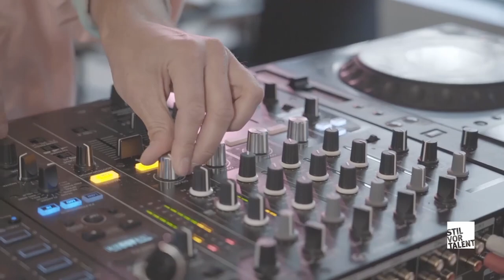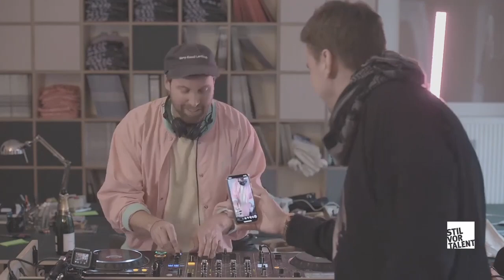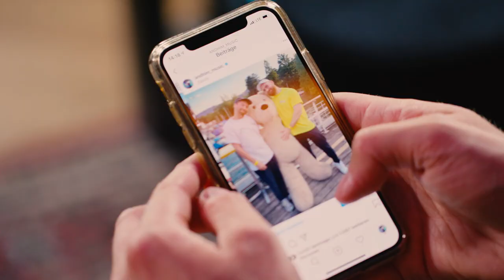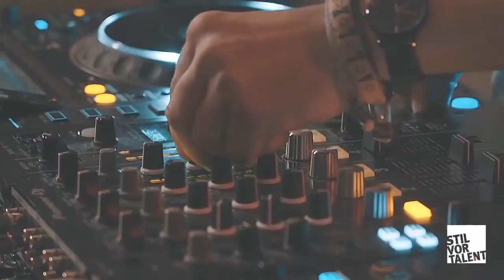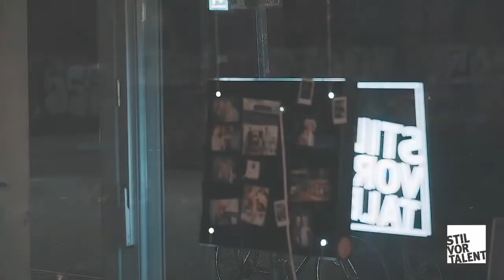HEIMSPIEL mit Oliver Koletzki & Simon Haehnel (andhim) | Die Berliner Musikszene live zu Hause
HEIMSPIEL mit Oliver Koletzki & Simon Haehnel (andhim)
Was passiert mit dieser Generation? Für die beiden DJs und Produzenten Oliver Koletzki und Simon Haehnel von andhim bleibt die Zeit der Coronakrise weiterhin eine große Unbekannte. Warum es auch gesellschaftlich nicht gewollt sein kann, dass zahlreiche Kultureinrichtungen vor dem Nichts stehen und wie es zu ihrem gemeinsamen Podcast kam, erklären sie im HEIMSPIEL-Interview.

Wir haben die Berlin​er Musikszene zu Hause besucht und Interviews zur aktuellen Situation in der Corona-Krise geführt. Das Projekt Heimspiel ist Teil des rpCampus und ab sofort auf unseren Kanälen zu sehen.
Weitere Infos zum re:publica Campus unter: campus.re-publica.com

HEIMSPIEL bringt die beeindruckende Vielseitigkeit und den enormen Einfallsreichtum der Musikszene zum Vorschein. Die ca. vier Minuten langen Episoden bilden nicht nur einen Querschnitt durch alle denkbaren Musikgenres, durch das schon viele Monate quasi stillstehende Berliner Nachtleben sowie die leise gewordenen Konzerthallen, sondern auch durch alle Gesellschaftsschichten, durch unterschiedliche Schicksale, Lebenskonzepte und Umgänge mit Krisensituationen.

HEIMSPIEL ist ein gemeinsames Projekt der republica GmbH und Kathrin Lang/KlangPR, es wird in Kooperation mit DieArbeiter Film- und Werbeproduktion GmbH realisiert und durch das Medienboard Berlin-Brandenburg gefördert.

Credits externe Inhalte:
TestTestTest